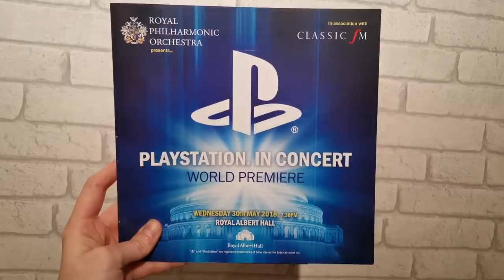Why Bloodborne Will Always be My Favourite PS4 Game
Rosie looks back on her journey with the brutal, horrific, yet stunning world of Bloodborne, in this continued series on our favourite PS4 games. Welcome to the nightmare...